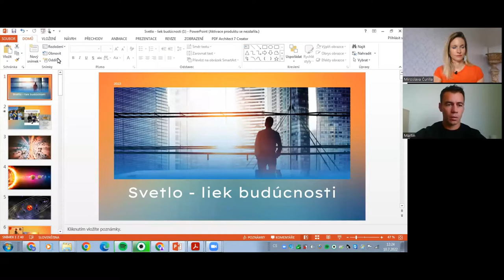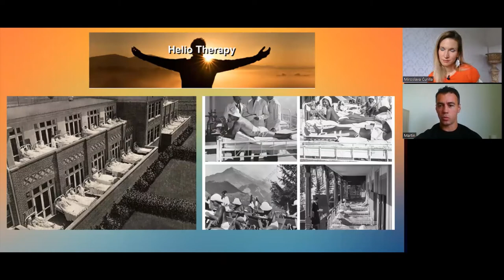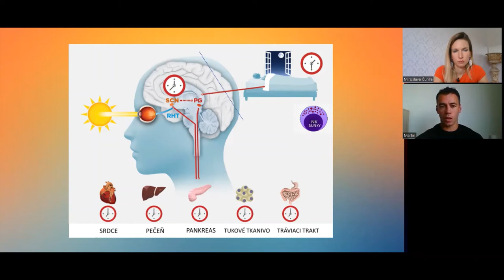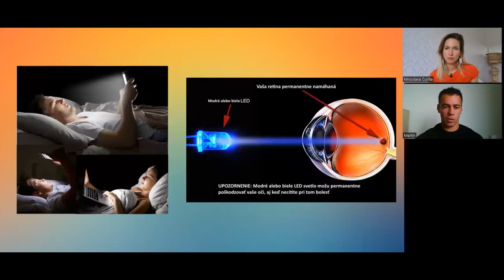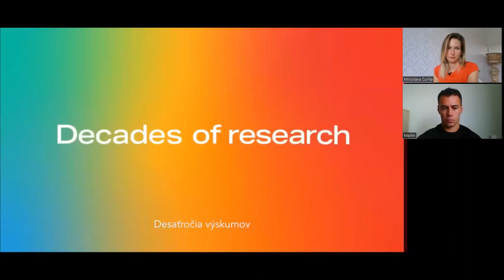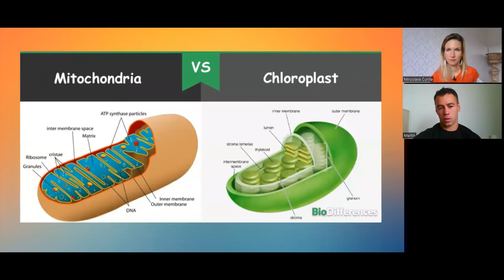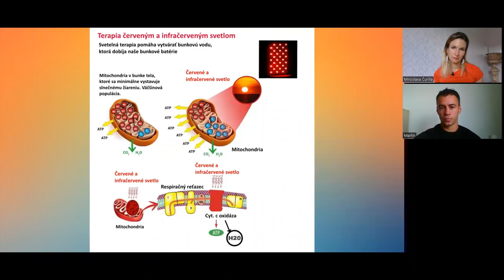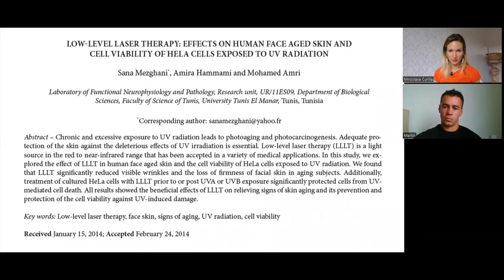TERAPIA ČERVENÝM SVETLOM predstavnie filozofie